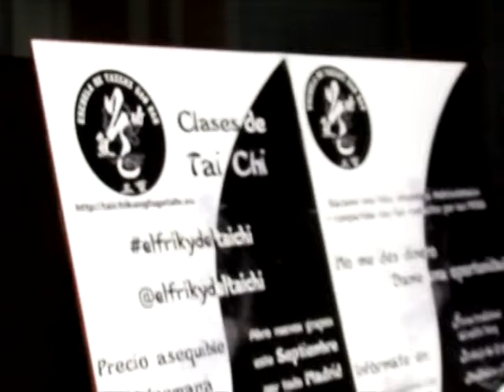2ª Clase Abierta de Tai Chi en el Retiro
Segunda clase, primera del mes pero no última, en el parque Retiro. Los duendes de la informática han corrompido la mayoría de la grabación, por suerte la entrevista final se ha salvado.

Un abrazo fuertísimo al@s participantes, y os espero al resto en la próxima clase abierta.